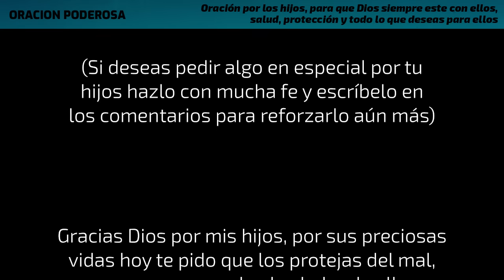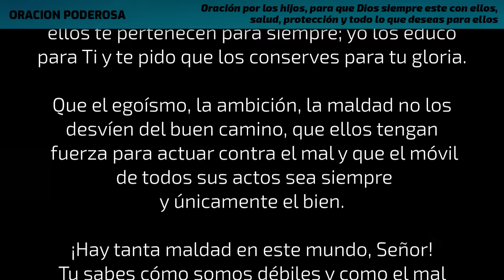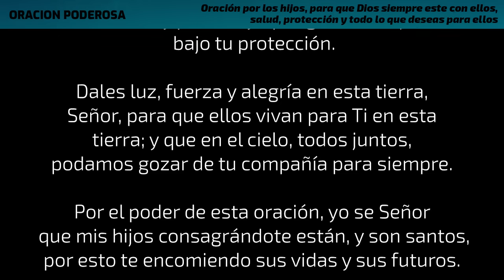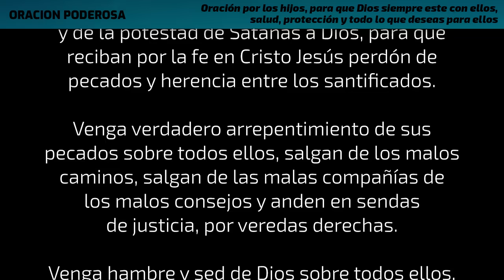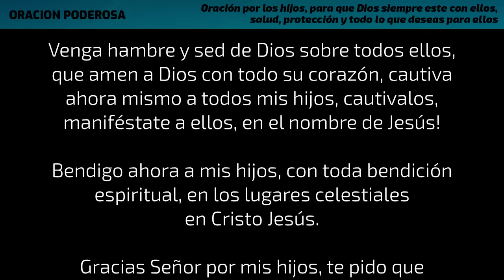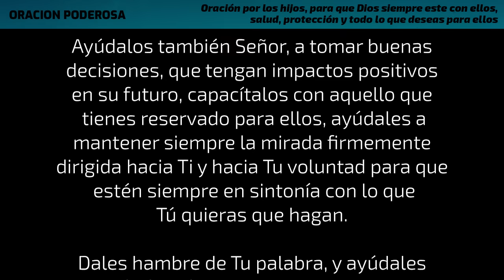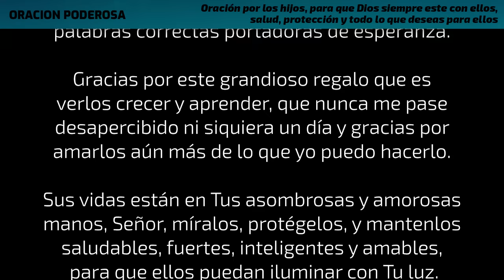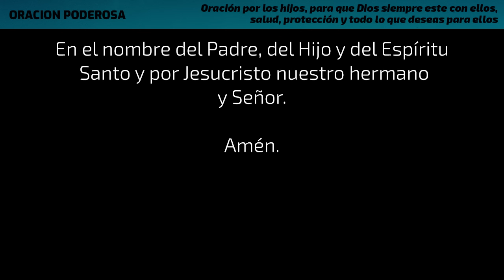Oración por los hijos, para que Dios siempre este con ellos, salud, protección y todo lo que deseas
Nada mas importante que tus hijos, con esta poderosa oración Dios le dará salud, protección y todo lo que deseas para ellos. Escúchala con mucha atención y la bendición caerá sobre ellos. Muy poderosa y milagrosa!

"Surrender" de Asher Fulero